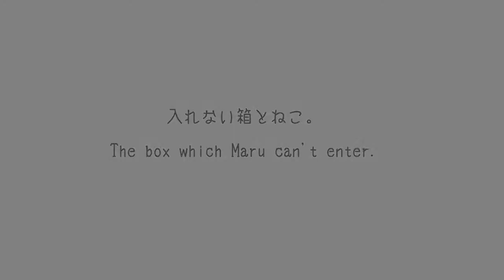入れない箱とねこ。 The box which Maru can t enter